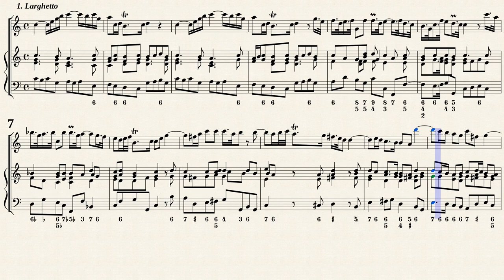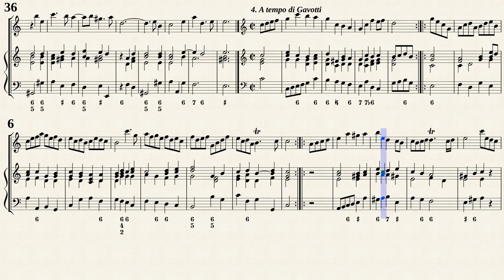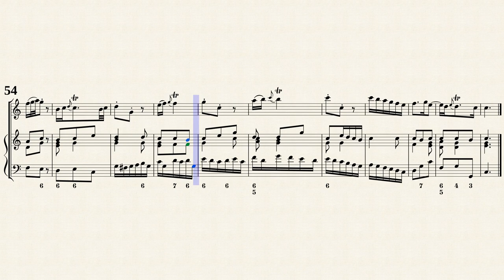Händel, G. F. _ Recorder Sonata C-Dur Op.1-7, HWV 365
Max Schneider (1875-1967), Rudolf Steglich (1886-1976)
Blockflötensonate C-Dur, HWV 365
für Blockflöte und bezifferten Baß (Op. 1, Nr.7)
Transcribed from IMSLP#303321 PDF File.
Public Domain